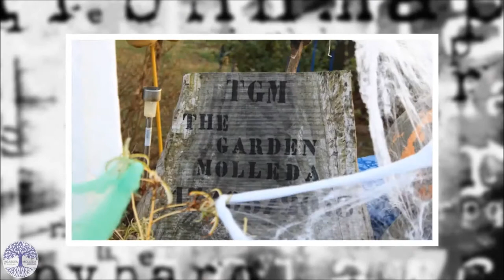Halloween 2018 - The Garden Molleda | Eventos